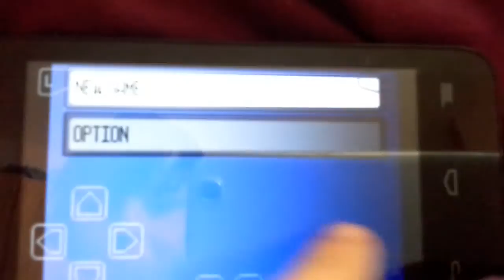Pokemon snakewood part 1 who am I and where am I